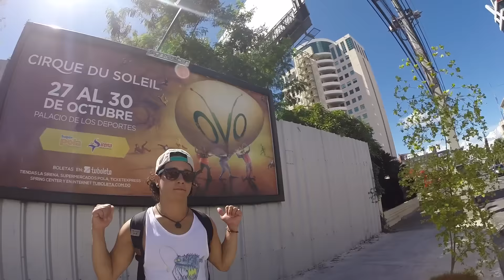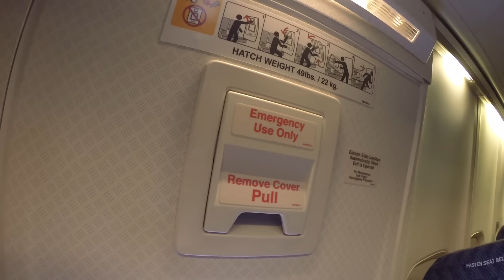Streets of Santo Domingo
Santo Domingo was full of traffic, big crowds, and great weather. The first venue on the tour without running water.